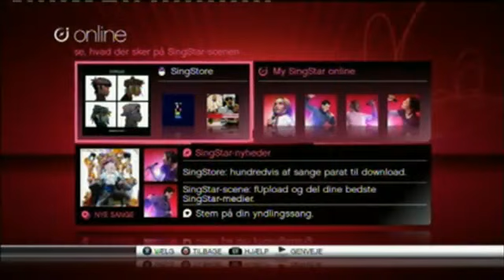Grøn Koncert 2010 - Carpark North